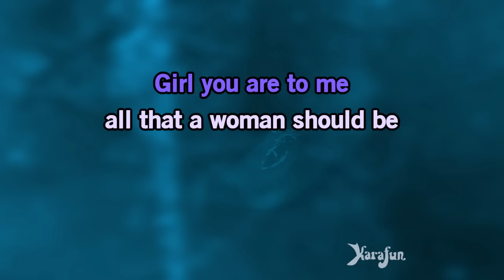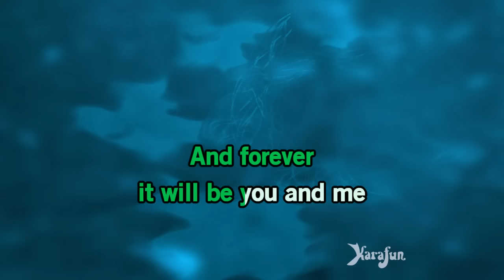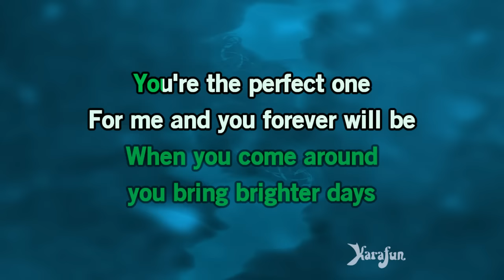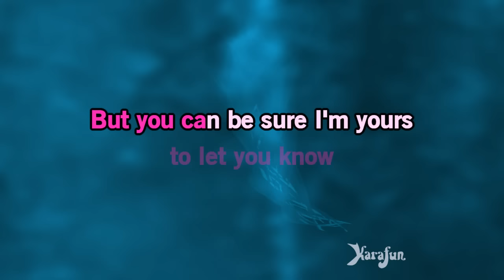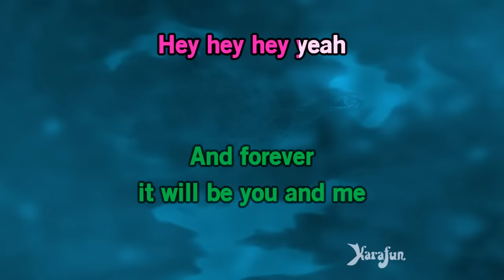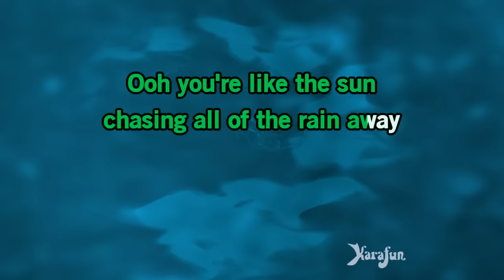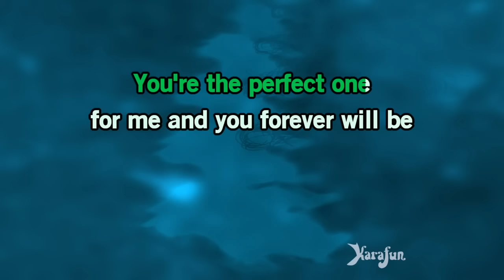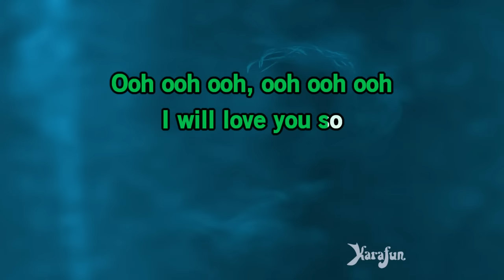Always - Atlantic Starr | Karaoke Version | KaraFun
ℹ️ This version contains a low volume vocal guide to help you learn the song. The karaoke version without the vocal guide is available This recording is a cover of Always as made famous by Atlantic Starr. This version is not the original version, and is not performed by Atlantic Starr. This instrumental/playback version contains a vocal guide, the lyrics and backing vocals.